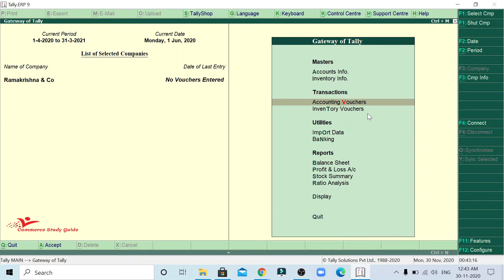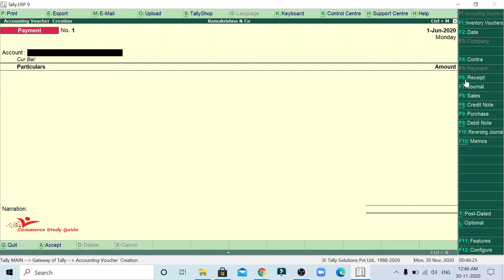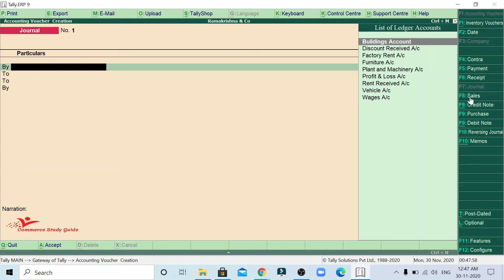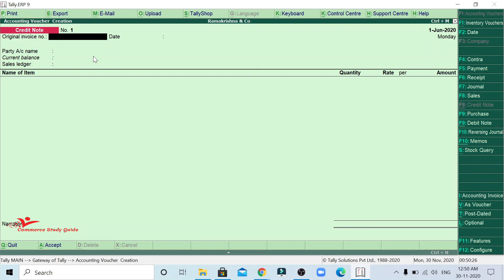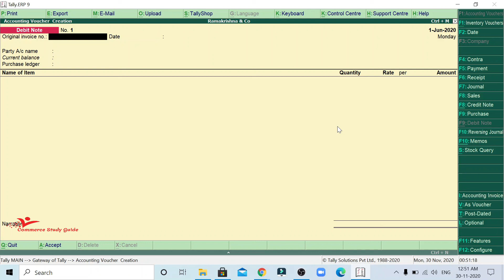Voucher Types in Tally || Introduction to Accounting Voucher Types in Tally || Class 9